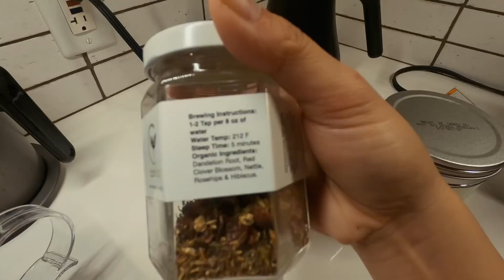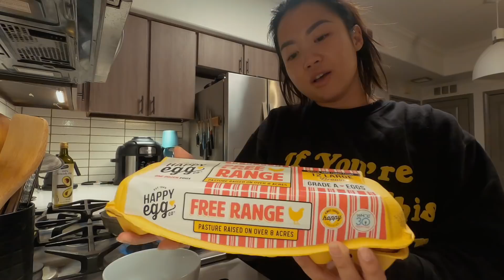What I Eat In a Day (Vlogmas day 22 + $300 giveaway)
Happy Holidays everyone & welcome to vlogmas 2020! I've been doing vlogmas for the past couple of years but this year is special to me because I am able to give back and support those that have supported me for so long by watching my videos.

1961 North C st. #7921
Oxnard, CA93031

I N S T A G R A M : @twaydabae
T W I T T E R : @twaydabae

*Final Cut Pro
*Gopro 8